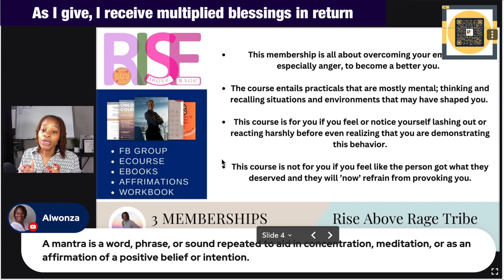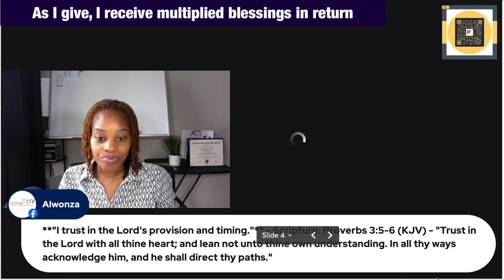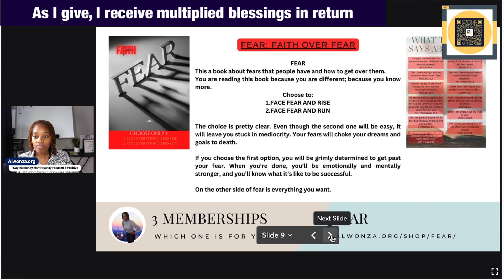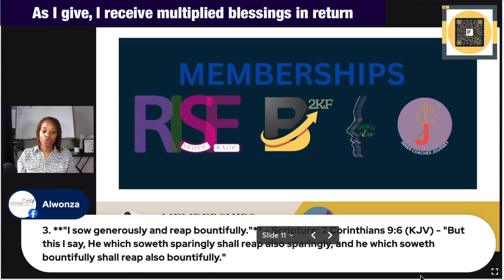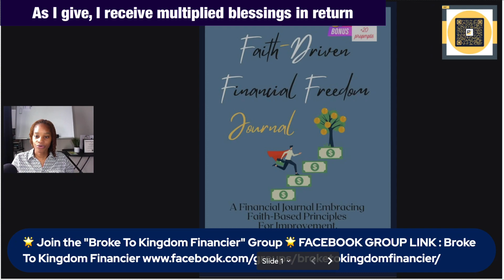Mantras To Keep You Focused & Positive with Scriptures ~ Alwonza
In this video, I discuss the power of mantras and how they can help calm your mind, provide clarity, and empower you to overcome challenges. I share insights from my Rise Above Rage membership group and explain how mantras can positively impact your financial goals and beliefs. Join me as I explore the concept of mantras and their role in creating a positive and constructive mindset.

A mantra is a word, phrase, or sound repeated to aid in concentration, meditation, or as an affirmation of a positive belief or intention.

In the context of financial mantras, they are affirmations or phrases that help individuals maintain a positive and constructive mindset about their financial goals and beliefs.

My name is Alwonza
Socialize with me on Instagram | FaceBook | Youtube @alwonza

🌟 Join the "Broke To Kingdom Financier" Group 🌟
FACEBOOK GROUP LINK : Broke To Kingdom Financier

💲Broke To Kingdom Financier Membership
Be the first to know when the membership is open:

🗣️ $47: Money Is Mental: A 10 Part Ebook Series To Make Money Serve You

Are you ready to transform your financial mindset and step into the realm of abundance and purpose? Welcome to the "Broke To Kingdom Financier" community, where faith meets financial freedom!

Anticipate These Offerings

📖 **Biblical Wisdom:** Embrace the teachings of scripture as we bridge the gap between faith and finances.

🌱 **Mindset Shift:** Experience a transformation from scarcity to prosperity through faith-driven action.

📚 **Resourceful Learning:** Access valuable content, courses, and expert guidance to fuel your journey.

🤝 **Community Connection:** Connect with like-minded believers on a journey to financial empowerment.

✨ **Divine Impact:** Discover how aligning your financial path with God's purpose can lead to lasting impact.

Join the community today and be among the first to experience this life-changing community. Let's break free from financial limitations and step into the abundant life God has prepared for us!